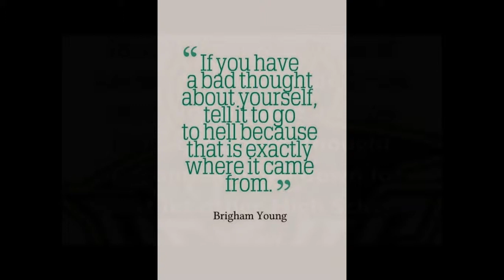p.h.s video part 1